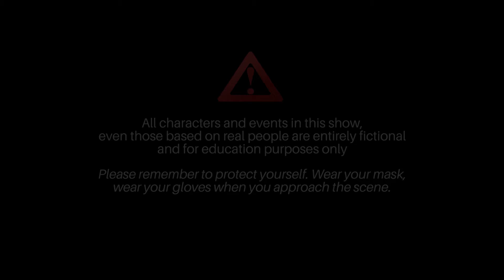MVA Episode 1 Principles of First Aid